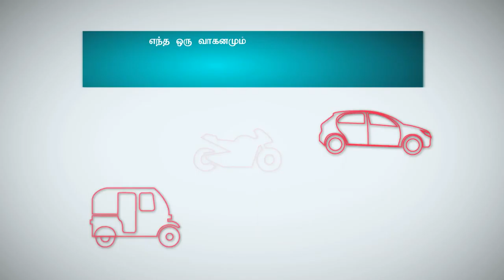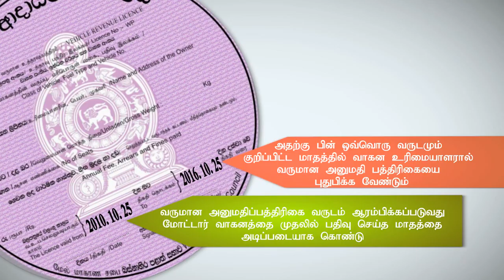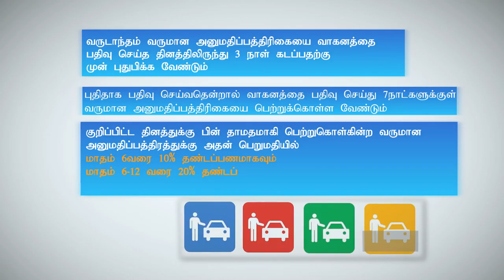Revenue License_Tamil_Preview